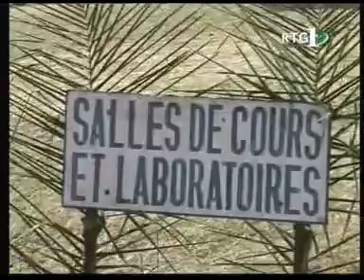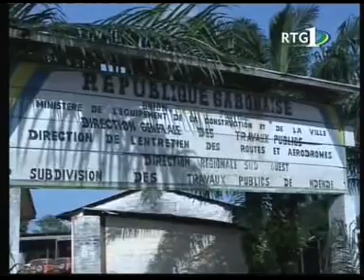JT Gabonais du Vendredi 29/04/2011 de la RTG (part 3)